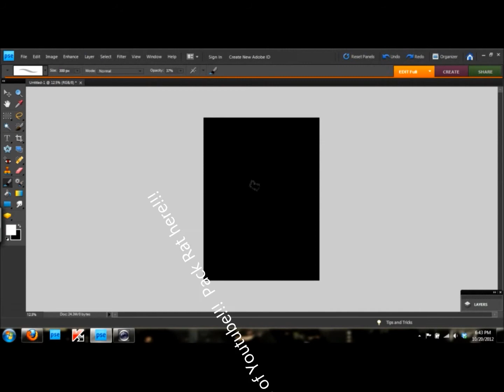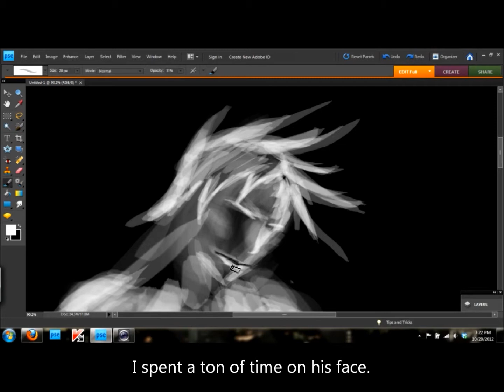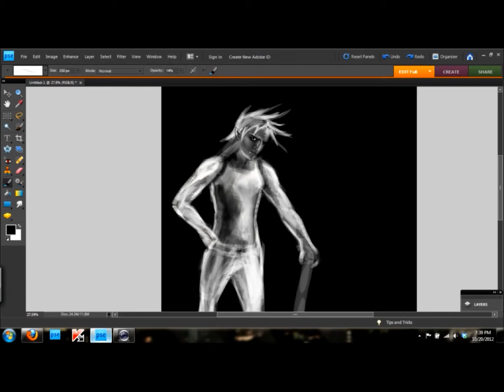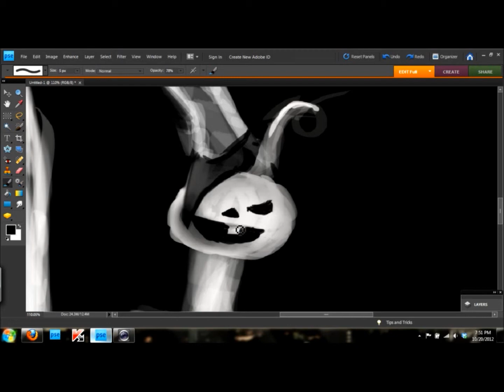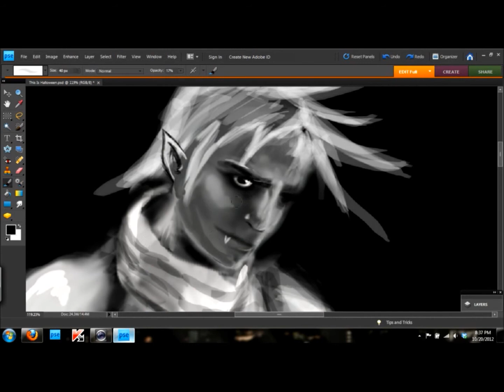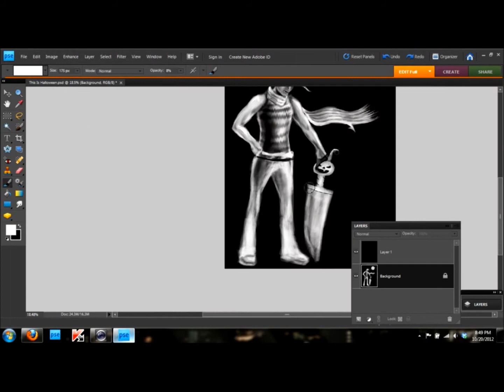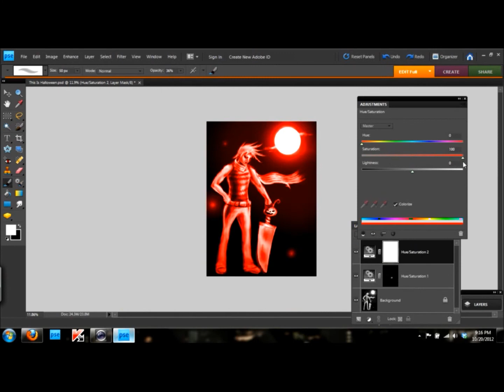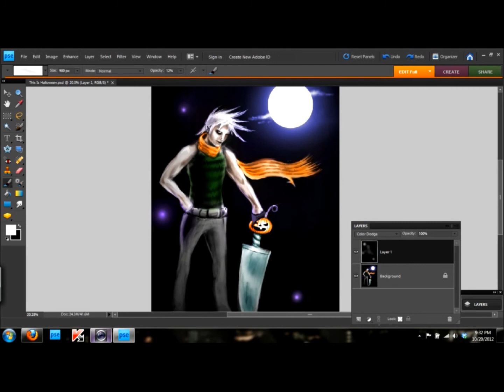Pack Rat Draws: Halloween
Hey Guys!!!  Pack Rat the Artist here!!!  Did this in Photoshop Elements 8.0 with a bamboo wacom tablet.  I do a picture of this guy every year.  Me and my friends have decided to call him Timothy.  :3

If you want to see some more from me, just go to my deviant art page here and support me!!!
I'll be coming out with some more soon so don't miss it!  I love to talk!